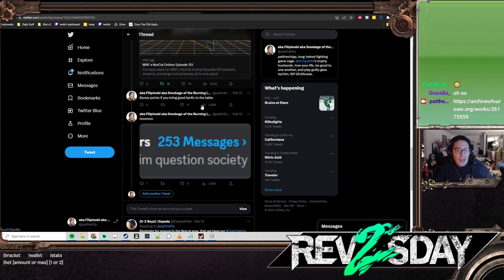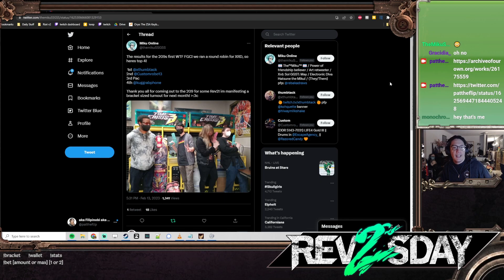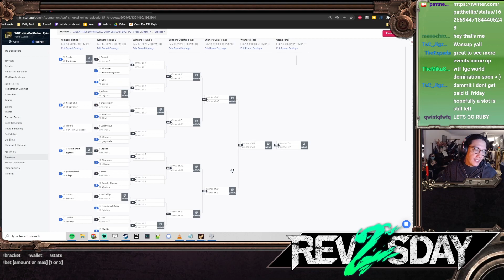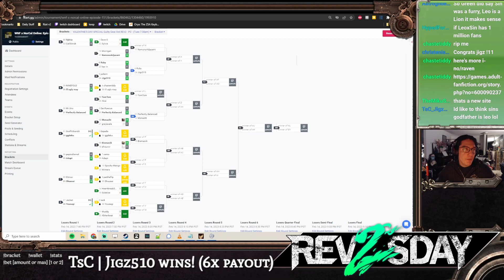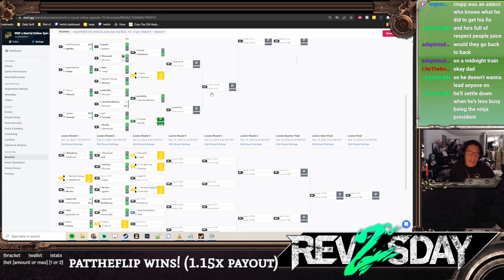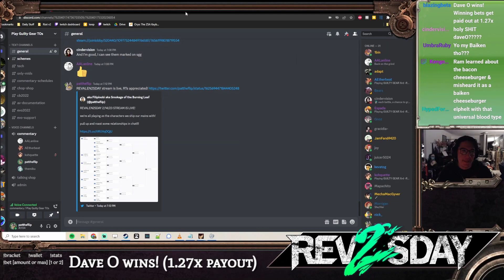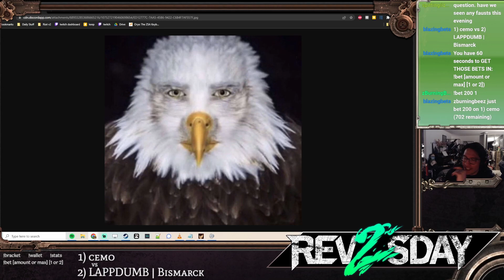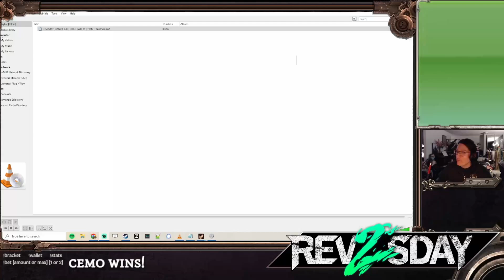REVALEN2SDAY 2/14/23: SHIP YOUR MAIN EDITION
Rev2sday is the premiere West Coast Guilty Gear Xrd Rev2 netplay tournament, open to everyone with a sub-150ms ping to the West Coast!